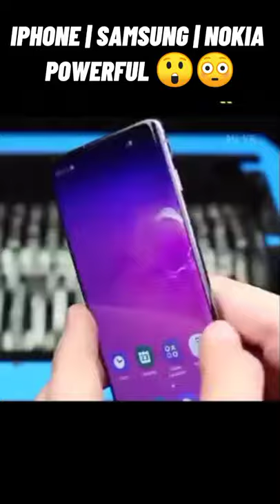Crusher machine | hydrologic pirace VS nokia Samsung iphone